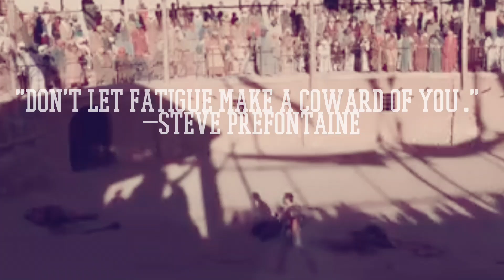IF THEY REFUSE TO TAKE THE CUP AT THINE HAND